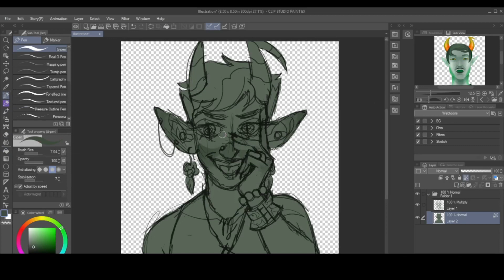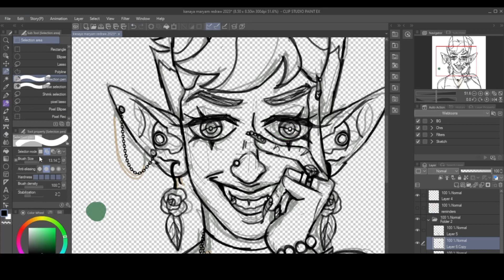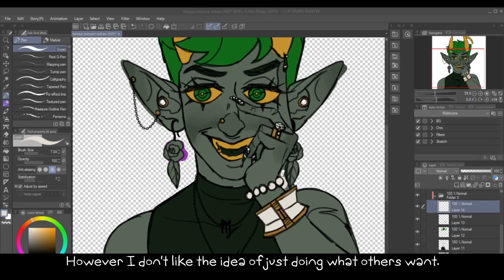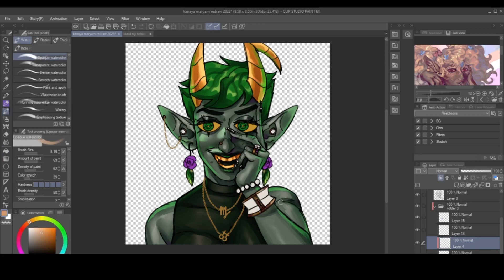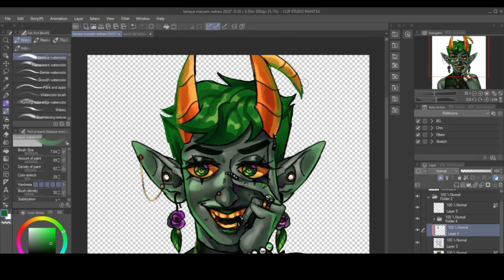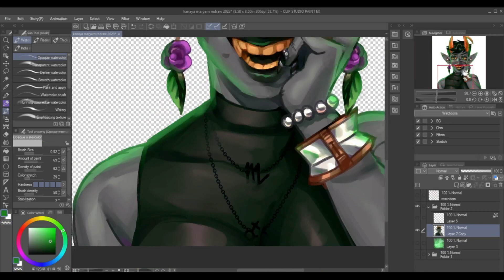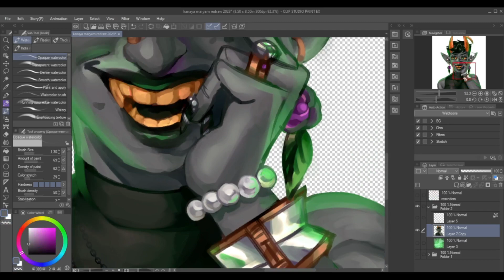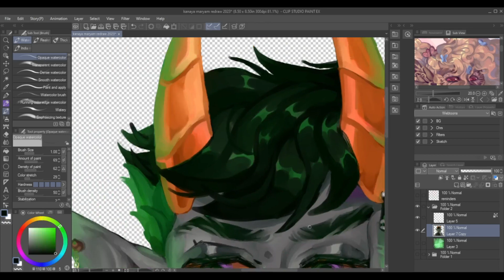A ROSE HUMAN!!! MUST BE THE LAST ONE OF THE SEASON!!! - Kanaya Maryam Speedpaint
Bruh I already have an idea for the next speedpaint thumbnail and I will draw something with it just to make the joke.

Programs Used!
Clip Studio Paint
OBS

Fine Me!

Credits!
Ghost - Cadmium
Limbo - floatinurboat
With You - Marin Hoxha & Chris Linton